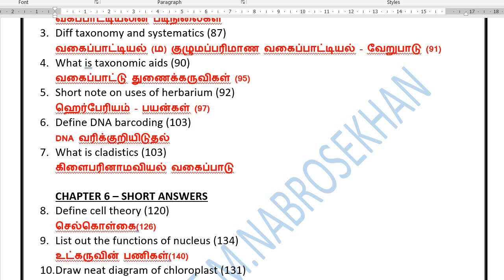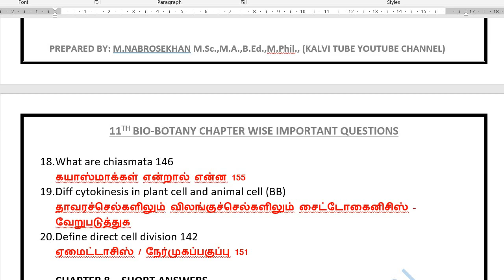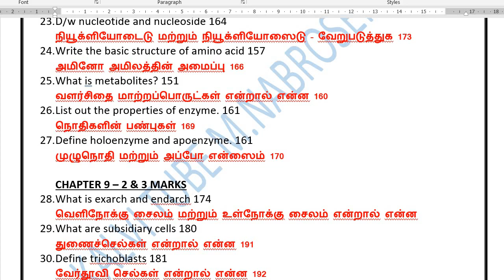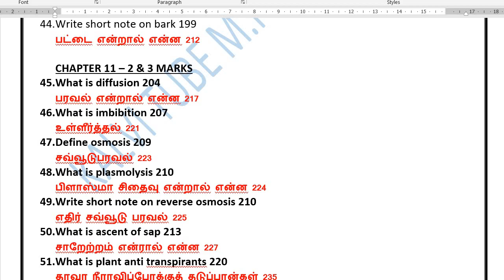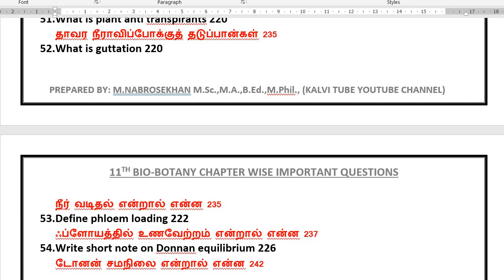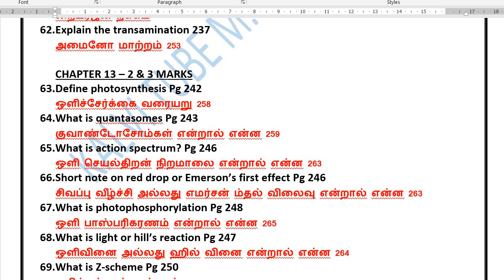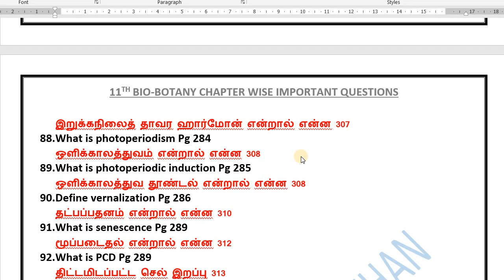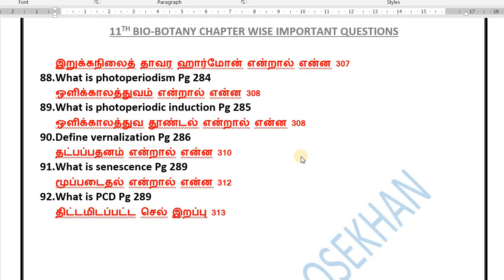11th Bio Botany important Questions 2023 | 11th Biology Important 2 Marks and 3 Marks Questions